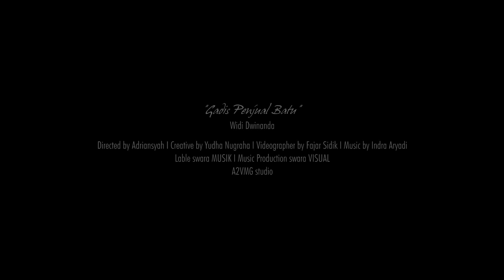Widi Dwinanda - Gadis Penjual Batu